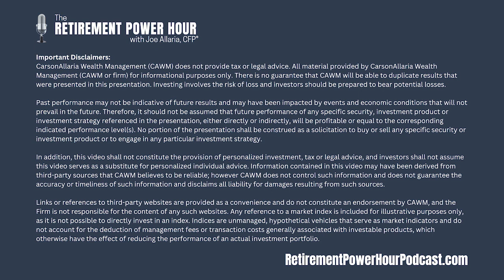Top 10 Myths of Retirement (Part 2)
In this episode, Host and CERTIFIED FINANCIAL PLANNER™ professional Joe Allaria is joined by Co-Host Jay Waters, Wealth Advisor with CarsonAllaria Wealth Management, to discuss our Top 10 Retirement Myths that seem to be widely accepted amongst those in or near retirement. In Part 2 of this two-part series, we cover the final five myths, including:

Final 5 of the Top 10 Retirement Myths

1. Long-term care is covered by Medicare.
2. You can count on historical returns to repeat during retirement.
3. You will only live to age 80-85.
4. You need an annuity if you’re retired.
5. Retirement planning is all about money.

Living Too Long is a Risk (CBSNews article on life expectancy)

Invest Wiser & Retire Better!